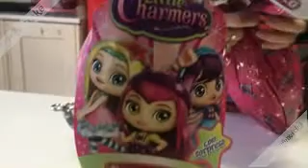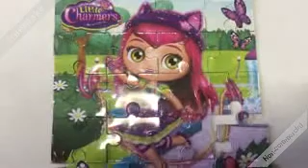#2 Uova di Pasqua Little Charmers